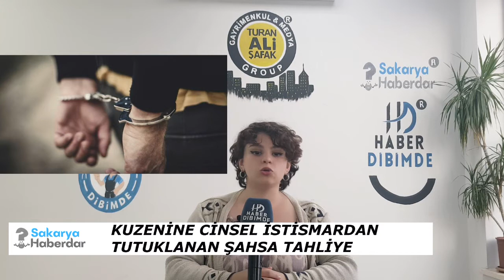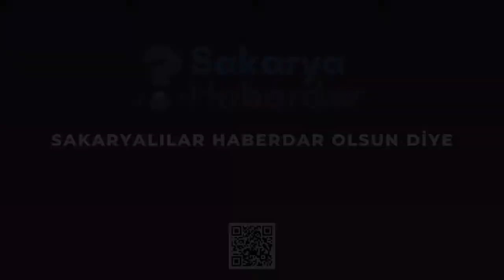Sakarya'dan Haberdar Mısınız? 3 Kasım Perşembe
Bugün 3 Kasım Perşembe, Sakarya'da neler Oldu? Sakarya'nın gündemini sizler için derledik...